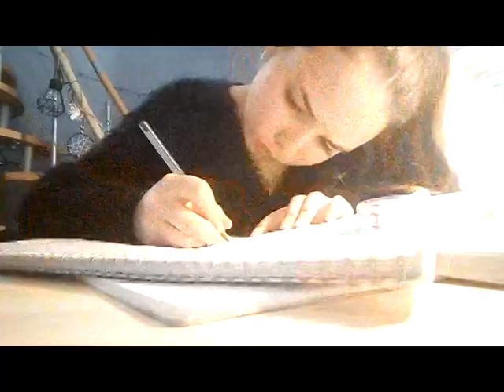vlog quarantaine 2020/ jour 11